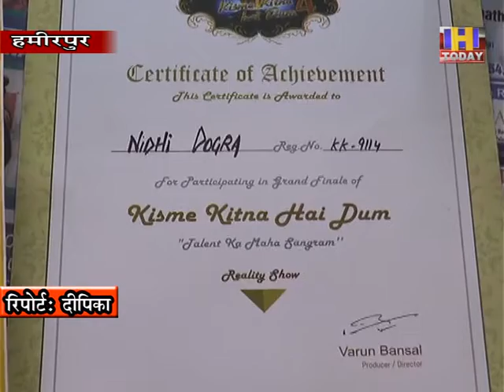16june7हमीरपुर की नन्हीं योगा गर्ल निधि डोगरा ने योगा वल्र्ड बुक आफ रिकार्ड में अपना नाम दर्ज करवाया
हमीरपुर की नन्हीं योगा गर्ल निधि डोगरा ने योग में वल्र्ड रिकार्ड बनाया है और इस बार निधि डोगरा ने प्रणव आसन में योगा वल्र्ड बुक आफ रिकार्ड में अपना नाम दर्ज करवाया है। ग्यारह साल की निधि डोगरा हमीरपुर जिला के चैरी खियुंड की निवासी है और पिछले कुछ सालों से योगा में कई प्रकार के अवार्ड जीत कर हमीरपुर का नाम रोशन कर चुकी है। गत बीस मई को अखिल भारतीय योग संघ के द्वारा आयोजित आन लाइन बल्र्ड योग चैलेंस का आयोजन किया गया था जिसमें 45 मिनट स्थिर रह कर प्रणव आसन लगाकर बल्र्ड रिकार्ड बनाया गया है। जिसके एवज में प्रोवीजनल सर्टिफिकेट भी निधि डोगरा को मिला है जिससे पूरे परिवार के अलावा हमीरपुर में खुशी का माहौल बना हुआ है।